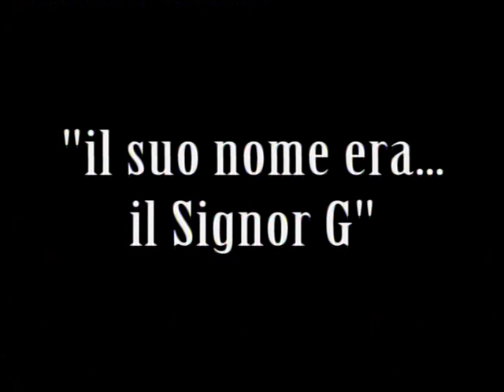I Pandemonium - Il suo nome era... Il Signor G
Omaggio a Giorgio Gaber con I Pandemonium (Patrizia Tapparelli, Mariano Perrella, Gianni Mauro, Gianna Carlotta, Annarita Pirastu)